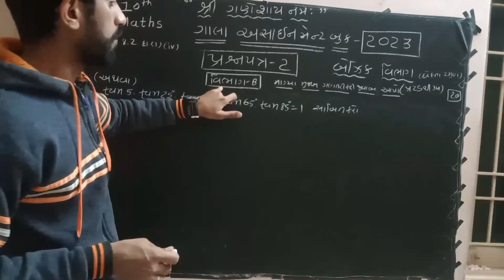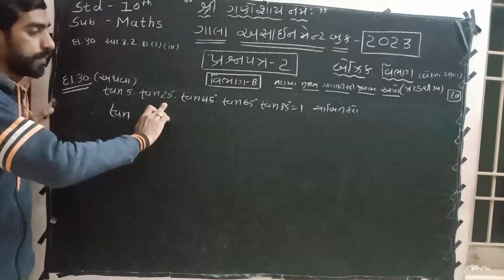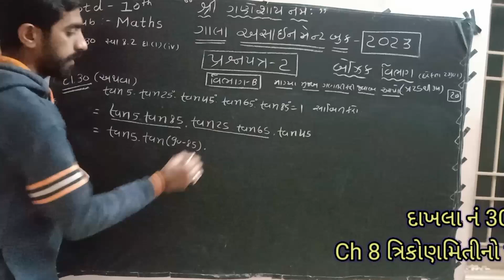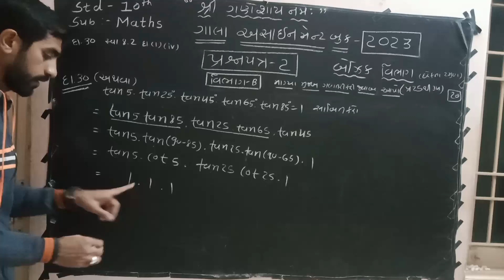Gala assignment paper 2 section B Q30 by Arjunsir Rasputra ગાલાઅસાઈનમેંટ દાખલો 30#arjunsir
Std 10 Gala Assignment paper 2 Maths Basic Section B Q26, Q27, Q28 જોવા માટે લિંક

Std 10 ch 8 ત્રિકોણમિતીનો પરિચય સ્વાઘ્યાય 8.4 દાખલા નં 5 નો 10મો દાખલો Q.4(x) જોવા માટે ની લિંક
Std 10 Maths Ch 8 trikonmitino parichay svadhyay 8.4 Q5(viii) and (ix)

Std 10 ch 8 ત્રિકોણમિતિનો પરિચય ખૂણાઓના માપ યાદ રાખવા માટે imp કોષ્ટક માટે

std 10 ગાલા અસાઈનમેન્ટ paper 5

Std 10 Maths Ch 5 Ex 5.2 Q18 ||

Std 10 Maths Ch 5 Ex 5.2 Q18 || સ્વાધ્યાય 5.2 દાખલો 18 ||સમાંતર શ્રેણી ||ગણિત ||Arjun sir||
સ્વાધ્યાય 5.2 દાખલો 2 જોવા માટે
સ્વાધ્યાય 5.2 દાખલો 4,5 જોવા માટે

સ્વાધ્યાય 5.2 દાખલો 10,11,13 જોવા માટે ક્લિક કરો નીચેની link પર (Most Imp દાખલા બોર્ડ 2023 exam માટે)

સ્વાધ્યાય 5.2 દાખલો 14,15 જોવા માટે ક્લિક કરો નીચેની link પર (Most Imp દાખલા બોર્ડ 2023 exam માટે)

સ્વાધ્યાય 5.2 દાખલો 16,17 જોવા માટે ક્લિક કરો નીચેની link પર (Most Imp દાખલા બોર્ડ 2023 exam માટે)

સ્વાધ્યાય 5.2 દાખલો 18 જોવા માટે ક્લિક કરો નીચેની link પર (Most Imp દાખલા બોર્ડ 2023 exam માટે)

સ્વાધ્યાય 5.2 દાખલો 19 જોવા માટે ક્લિક કરો નીચેની link પર (Most Imp દાખલા બોર્ડ 2023 exam માટે)